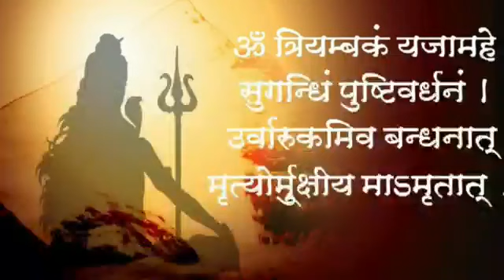महाशिवरात्रि!! किस प्रकार रुद्राभिषेक करें?!! महा उपाय !!आचार्य पंडित गिरीश बारोलिया!!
Astrologer Acharya Pt. Girish Baroliya
For appointment only not for general

Astrology, palmistry, Vastu Shastra, Spirituality, horoscope, counseling. Horoscope is made with computer and handwritten with complete information. Every small problem related to life is solved by taking only small remedies. And we do not advise for planetary peace.

Please contact us to solve every problem related to life, you can send your problem through Whats App, after that we will send the account number for our consultation fee, in which you will have to deposit our consultation amount.

.Note:-Show your Horoscope sitting at home through Telephonic consultancy for just Rs.1100/ so per Kundali
.Regards